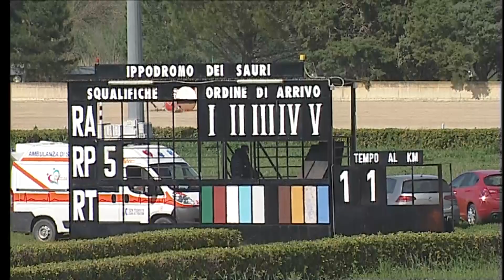Ippodromo dei Sauri - 1° corsa del 14.4.2022